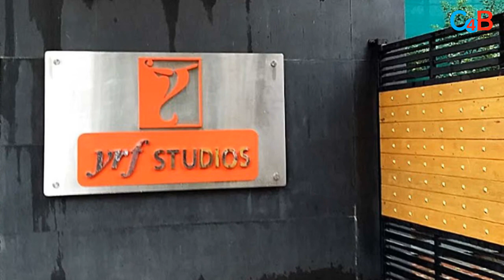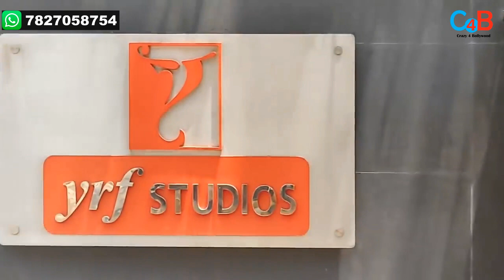Deadly Infection Attacks Shahrukh Khan’s Film PATHAN Set; Actor Quarantines Himself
According to the latest reports, Shahrukh Khan’s Pathan shooting is at halt after a crew member tested positive!